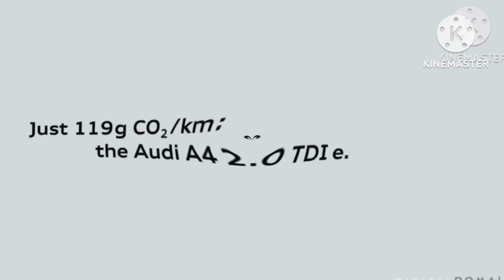Hard Best Animation Logos In Ripple Pitch